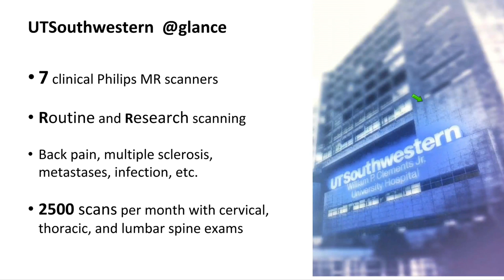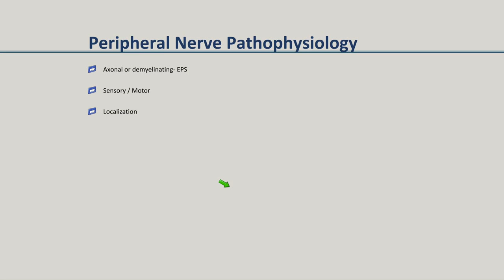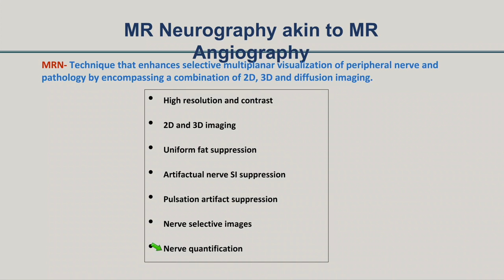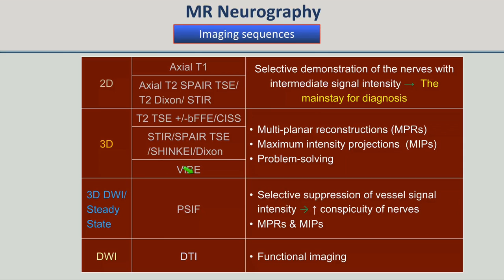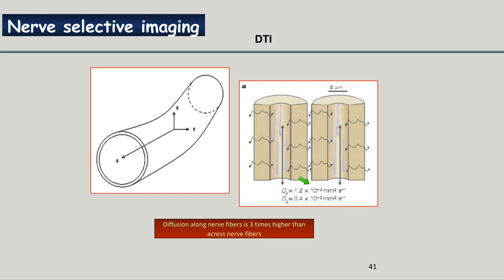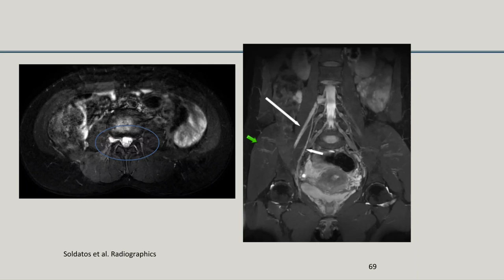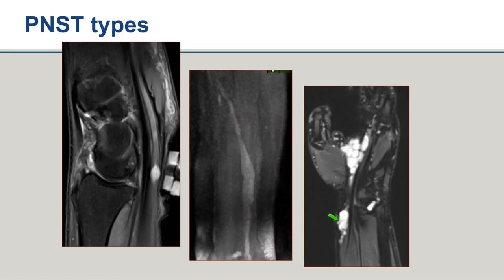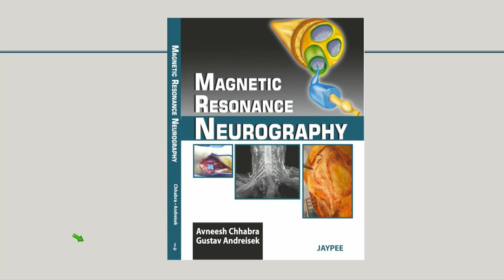Recording of webinar Dr. Chhabra on MR Spine Neurography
Recording of the live webinar MR Spine Neurography - Current Practices and Future Directions in which Dr. Chhabra will share his experience and expertise. Learning objectives:                                           ●  Cover nerve anatomy, pathophysiology, and common clinical scenarios for MR Neurography.
●  Explain how to produce high quality MR Neurography images and optimize the use of MR magnets in peripheral nerve and spine imaging.
●  Review the historic perspective of MR Neurography, the current imaging trends of this modality, and the future directions and applications.